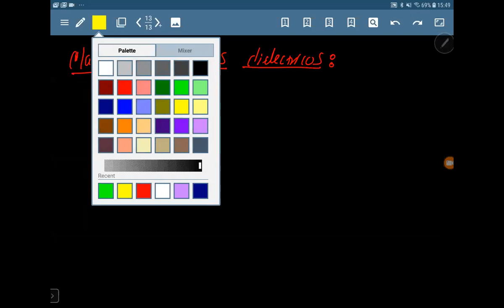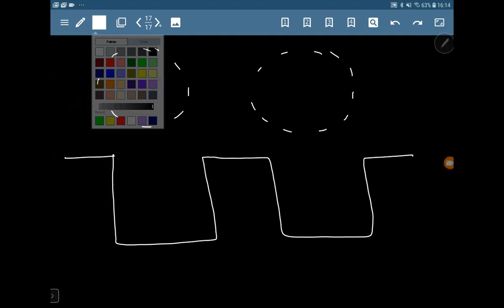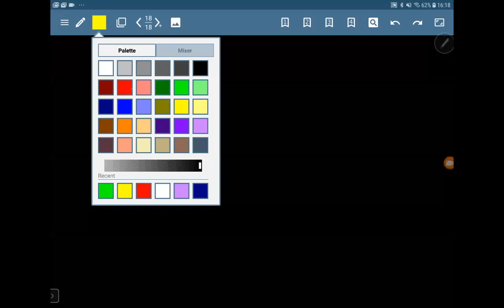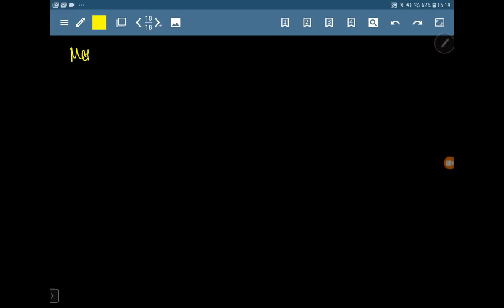Electrodinamica Clasica II: Dipolos Electricos, Polarizacion y Energia